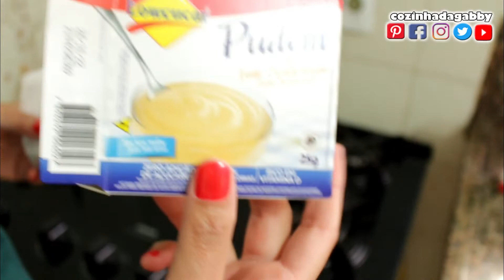Como fazer Pudim com água | SABOR LEITE CONDENSADO | BAIXA CALORIA | COZINHA DA GABBY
Fala galera, beleza? A receita de hoje é muito especial, como sempre é especial né, gente? Como fazer Pudim com água | SABOR LEITE CONDENSADO | BAIXA CALORIA | SAUDÁVEL E ZERO AÇÚCAR!

❤️ Ingredientes:
25g de mistura pra pudim @Lowcucarzero
250ml de água quente
250ml de água gelada

⤵️ NÃO ESQUEÇA ⤵️
. COMENTAR📝
. COMPARTILHAR 📲
. INSCREVER-SE👆

Prontinho! Aprendeu a fazer essa receita? Sensacional, né? Sou apaixonada por tudo que trago e fico babando sempre! Neste canal você vai aprender receitas vegetarianas, low carb e as vezes "gordinhas" que dão super certo.